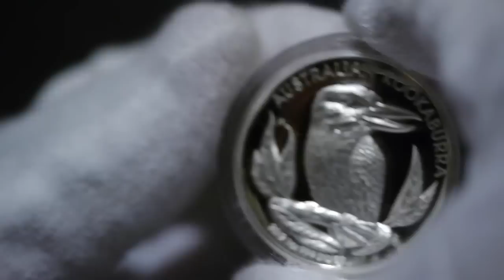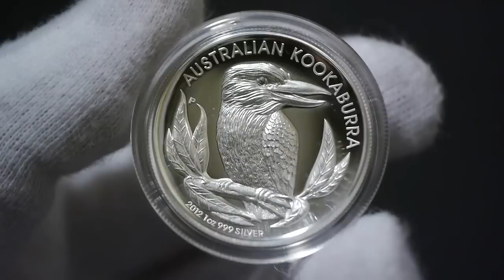2012 AUSTRALIAN HIGH RELIEF KOOKABURRA 1OZ SILVER PROOF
2012 AUSTRALIAN HIGH RELIEF KOOKABURRA 1OZ SILVER PROOF

Silver Content (Troy oz)  : 1
Monetary Denomination (AUD)  : 1
Fineness (% purity)  : 99.9
Minimum Gross Weight (g)  : 31.135
Maximum Diameter (mm)  : 32.60
Maximum Thickness (mm)  : 6.00
Mintage :  10,000